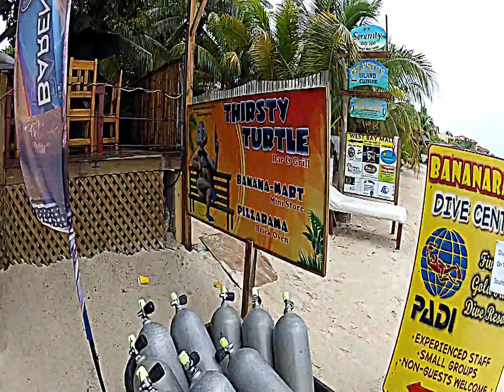Carnival Cruise The Legend 2012. GoPro HERO 3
Carnival Cruise from Tampa Florida on board the Legend.
All footage captured with a GoPro Hero 3

Following the footsteps of the Maya 2012